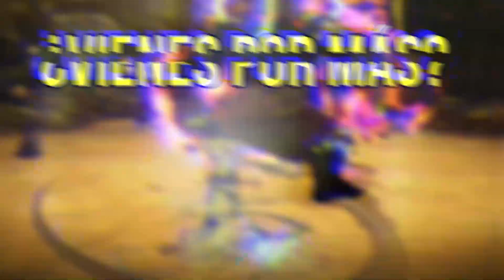¿La persona con mejor SUERTE en los BANNERS?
¡Muy buenas! Aquí os dejo un recorte del directo del otro día, donde Eamane estuvo tirando al banner promocional de Genshin... Opinad vosotros...
Directos en Twitch todos los días a partir de las 21:00 hora española (MIENTRAS DURE EL EXTENSIBLE EL HORARIO SERA DE 17:00 A 05:00 HORA ESPAÑOLA)